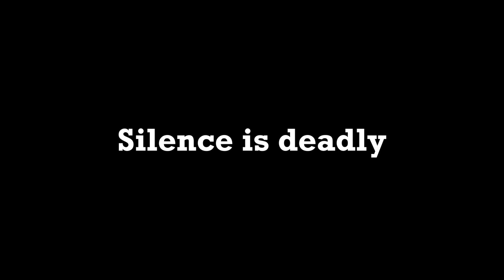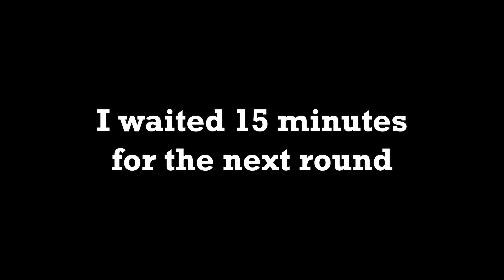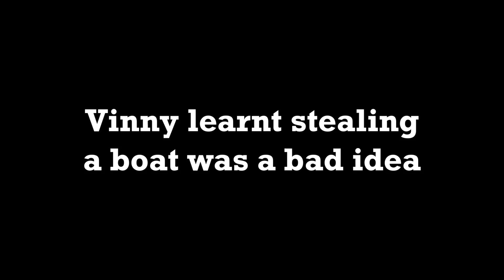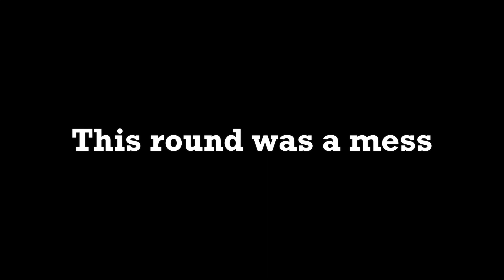Pantheon TTT: The BURG Chronicles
funny terrorist times haha
 this golf is GAME TIME